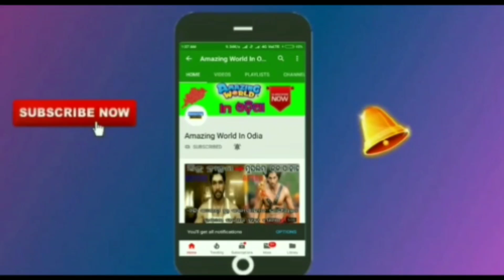ମାଟି ତଳେ ପୃଥିବୀରେ କେଉଁଠୁ ଆସେ ସୁନା ରୁପା ଆଉ ଅନେକ ମୂଲ୍ୟବାନ ପଦାର୍ଥ ?